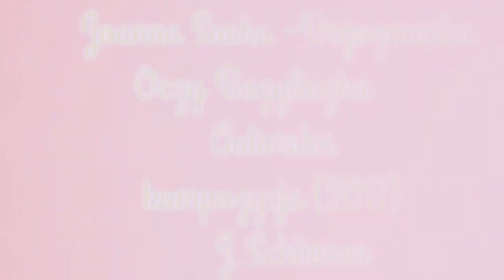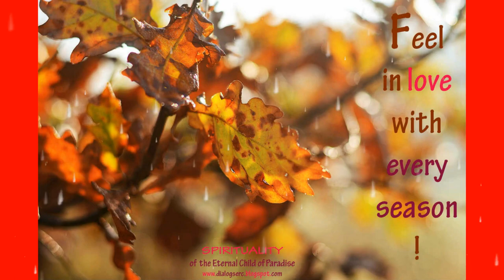Joanna Suska -Brzozowska /Oczy Bazyliszka (2017) J. Schirmer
Kochani moi 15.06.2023 r mieliśmy niesamowitą frajdę wspólnie nagrać z Jurkiem Schirmerem w Studio Regnat tą jego piękną liryczną kompozycję Autorską z roku 2017 , myślę , że spotka się ona również z Waszej strony z miłym odbiorem i zachwyci Was :) Polecamy Autorskie recitale na wszelkiego rodzaju eventach .

Słowa i muzyka J.Schirmer :
Zanim pierwsze listki w parkach
zazielenił wiatr wiosenny
już czekało to spojrzenie
oczu mej dziewczyny ciemnych

Nawet nie wiem gdzie to było
W Kutnie Kielcach czy Warszawie
Bo pamiętam tylko chwile ...
Cień obłoków ,zieleń trawy

Choć nie trzymała mnie za rękę
Zawsze daleka , nigdy bliska
To ja nie mogłem już zapomnieć
Jej pięknych oczu Bazyliszka

Bo gdy spojrzała spod swych powiek
Byłem bezsilny i bezbronny
Bo te jej oczy miały siłę
Zarówno smoka jak Madonny

W jesiennych mgłach wierzchołki drzew
Wiatr przedzie z liści złoty tren
Czy byłeś kiedyś przy mnie blisko
Czy to był tylko piękny sen

Bo Ciechocinek czy Warszawa
Są już bez Ciebie całkiem obce
Bo nie ma oczu Bazyliszka
Inna dziewczyna z innym chłopcem

Choć nie trzymałam Cię za rękę
To  Ty nie mogłeś już zapomniec
Mych smutnych oczu Bazyliszka

Bo gdyś spojrzała spod swych powiek
Bo te Twe oczy miały siłę